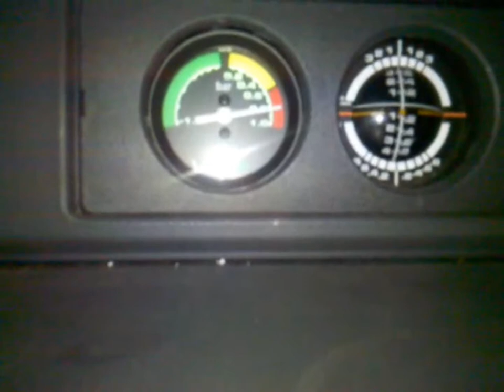Tim boost gauge in F78 Daihatsu Fourtrak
A short video of a new Tim boost gauge in my 93 F78 Fourtrak, full boost through 2nd, 3rd, 4th, and 5th before running out of road! Gauge is situated in OEM 3 gauge cluster, and replaced analogue clock which was broken anyway, so looks like original equipment. Gauge reads approx 0.85 bar which is standard boost for this model, but I will be fitting a boost controller shortly and upping it to 1 bar.